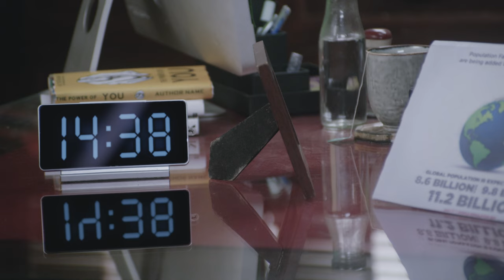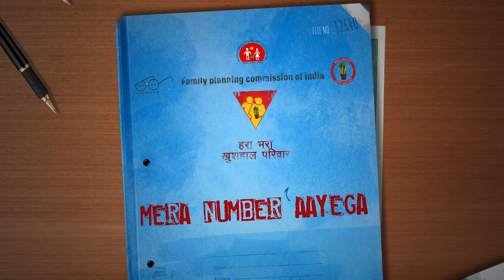Mera Number Kab Aayega | Trailer | Releasing 20th September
2030. Population Census has become the most active and dynamic department of the Government. Birth Rate has replaced GDP as the standard unit of development. And couples seeking to "expand" their family? Well your family is already expanded as you need to spill all your secrets to a tough Government Officer who will ultimately decide if you deserve to give birth to a child.

Watch the dystopia unfold as "Mera Number Kab Aayega" will release tomorrow

Written & Directed by : Jayant Gupta
Producer : Raaj Suri & Adamya singh
Cast: Rakesh Bedi, Adnan Khan, Shagun Sharma
Production House : 3rd Rock Multimedia & Shree Filmz
Animation, vfx director & colorist : Mangesh jagtap
Post-Production head : Manjeeri jagtap
Executive Producer : Prashanti Tiwari
Line Producer & Casting Director : Arvind Nimesh
D.O.P : Khushdeep Singh
Editor : Sanjeev Rathore & Jaitre Surti
Sound design & mixing engineer : Rajender prasad
Audio post production : Studio Decibel
Additional production music : Himanshu Prakash
Song : Kabhi socha kya
Singer : Dixant Shaurya
Backing vocals : Debanjali B Joshi
Song by : Dixant Shaurya
Recorded : Muzik Factory
Mixed & Mastered : Siddharth M.
Prod. Manager : Sunil Mishra
Focus Puller : Harmeet Singh
Sound Recordist : Deepak P Biswal
Sound Recordist asst : Pappu Singh
1st Asst Director : Ishutosh Pandey
2nd Asst Director : Vandana Narendra Laiker
Designer /Stylist : Rubina Gazal
Tailor master : Raees Shaikh
Dress Man : Hasan Shaikh
Head Make-up Artist : Madhav Mhapankar
Make-up Artist : Madan Gaikwad
Hair stylist : Sanjivani Pawaskar
Spot dept : Shailendra Yadav, Mahesh, Sunil,Naresh
Production Designer : Kabir Dhawan
Asst. Production Designer : Janhvi Shah
Art Director : Avinash Narayan Bangera
Asst. Art Director : Rituja Ghai
Carpenter : Rajesh Gupta
Setting Boys : Punu Gaud, Rakesh Kumar, Mukesh Vishwakarma, Sunny Lokre
Light Equipments & Track Trolly : S.K. Enterprises
Gaffer : Sanjay Karan
Lightmen : Krishna Roy, Pradip Payra, M.K. Shaikh, Dipesh Jadhav,Shankar,
Track Trolly Attds : Durga Mahto,Deepak Pandey
Camera Equipments : Om Sai Cine Vision
Camera Attds : Deepu, Arbaaz, Shamim
Location : Apple Studios, Vasai
Male Constable : Awadhesh Kumar
Female Constable : Madhuri Pandey
Junior Artist Supplier : Ravindra Suri & Co.
Creative Inputs (editing) : Ram Sony
Creative Inputs(Post-production): Amit Jindal
Guidance & Support: Inder Gupta, Shimla Gupta
Special Thanks:
Yugansh Gupta & Shashank Singh
Mangesh Jagtap
Manjeeri jagtap
(K C productions)
Kiran Gupta
Nitin Sharma
Saurabh gupta
Vipul kumar
Ved prakash